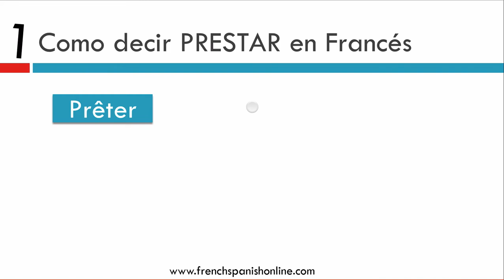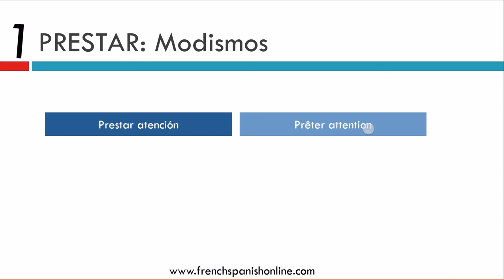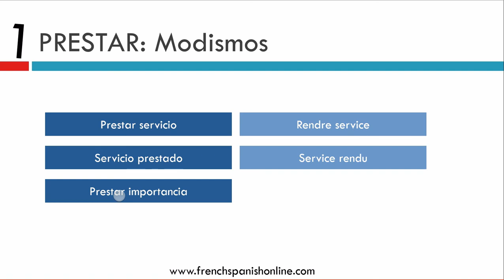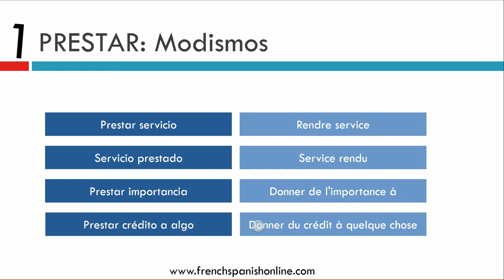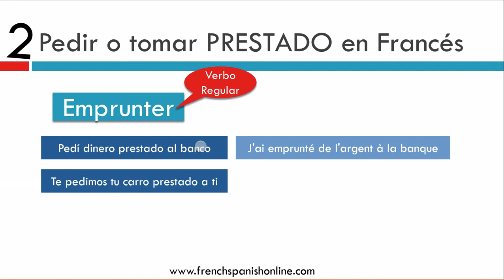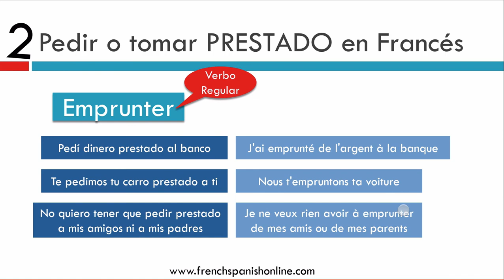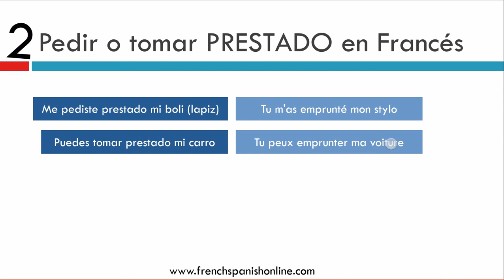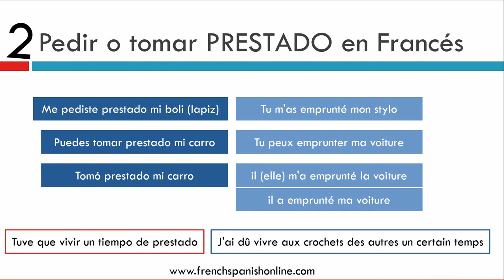Prestar y pedir prestado en Francés